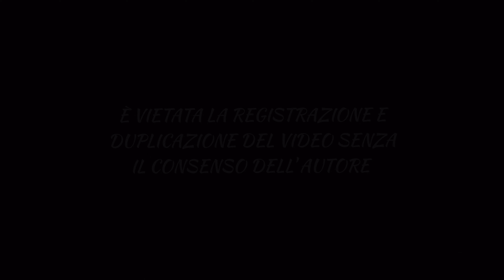(PALERMO) - PROCESSIONE DELL'URNA DI SANTA ROSALIA - 399° FESTINO DI SANTA ROSALIA (2° PARTE)